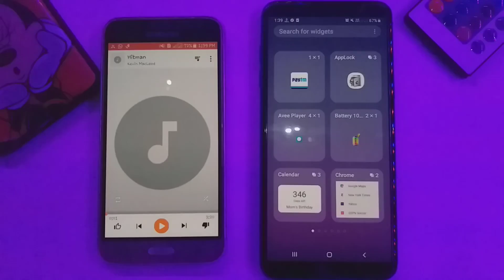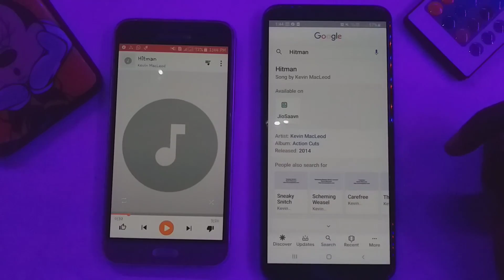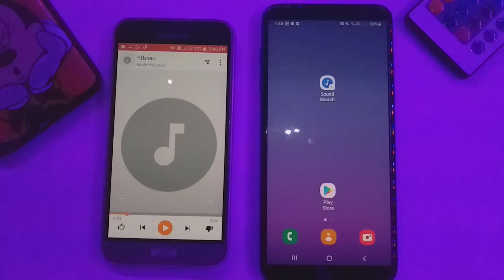ஆண்ட்ராய்டு ரகசிய டிரிக்ஸ் தெரியுமா? || Android Hidden TIPS & TRICK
Best Android Hidden Tricks You Should Know..!
Still, a lot of you out there might not be aware of many cool settings in your Android smartphone. So, here are the best Tips and Tricks for your Android device in 2019. It will make your Android phone smarter.

Video Covers:-
Android Hidden Tricks in Tamil
Android Secret Tricks in Tamil
Android tips and tricks
Android secret codes and tricks

Regards,
AjithKumar.,